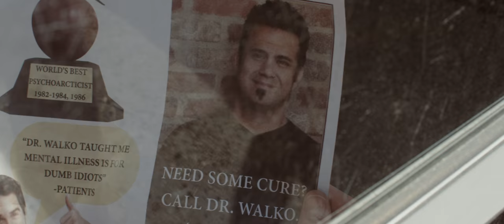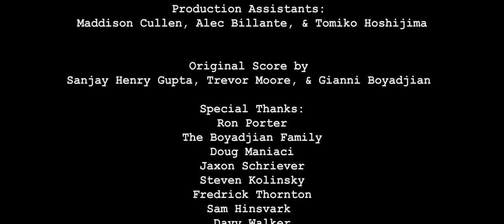Stub - Short Film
"For the first few years of Stub's life, I thought it would be funny if I wore a horse mask."

Written By Ryan Porter
Directed by Ryan Porter & Gianni Boyadjian
Featuring Steven Kolinsky as Stub
A production of the Orange County School of the Arts Film & Television Conservatory